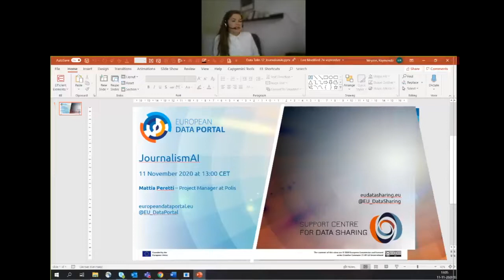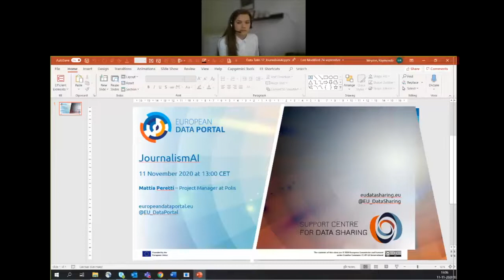Data Talk: JournalismAI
In this Data Talk session, the European Data Portal and Support Centre for Data Sharing discuss JournalismAI, a project on artificial intelligence in journalism by the London School of Economics and Politics (LSE) with its project lead: Mattia Peretti.

This includes:
- What the JounalismAI project entails;
- What the focus is of various groups within the project;
- How newsrooms can benefit from AI technology; and
- Common difficulties and next steps.